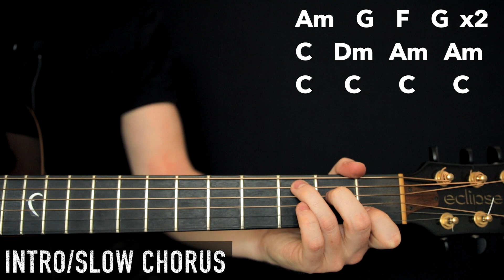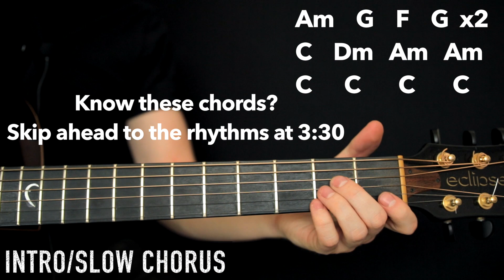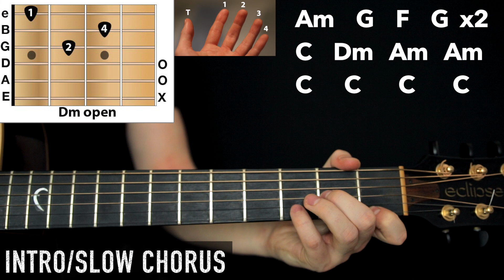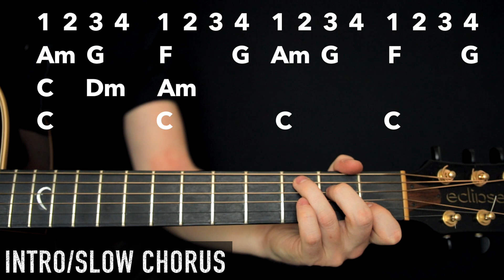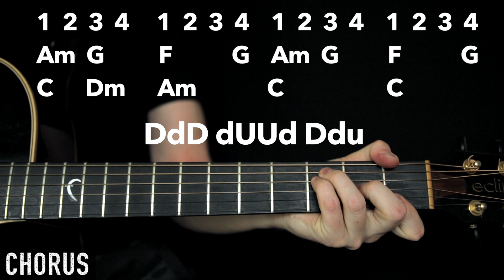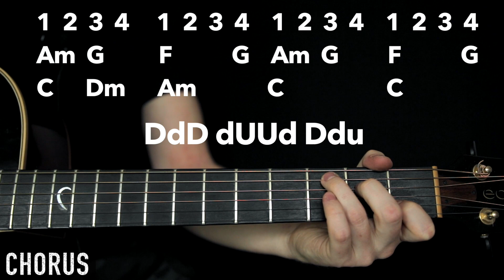No Tears Left To Cry - Ariana Grande: Acoustic Guitar Lesson/Tutorial 🎸How To Play Chords/Rhythms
Acoustic guitar lesson on how to play no tears left to cry by Ariana Grande. Taught by guitar legend.